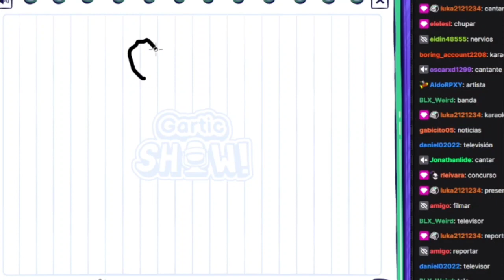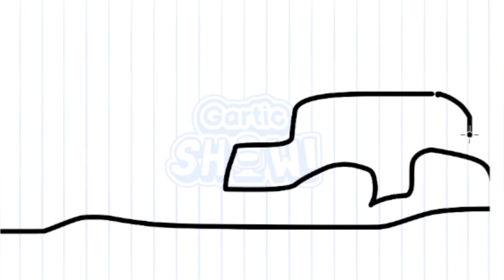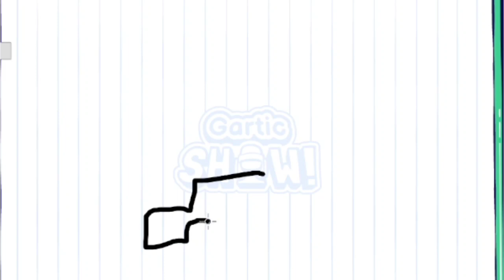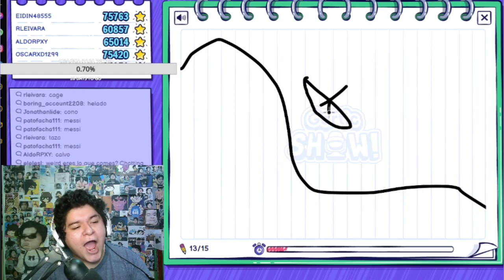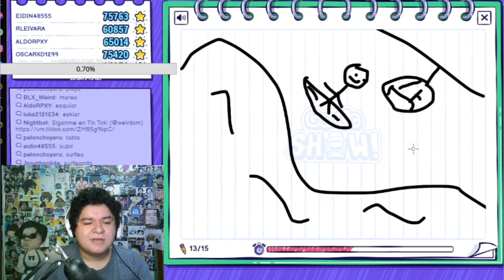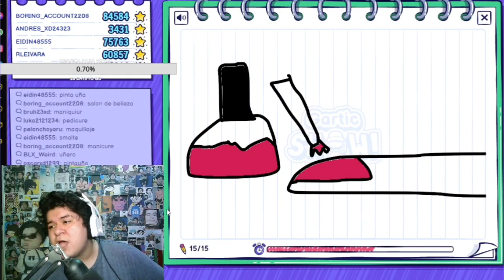DIBUJE ALGO Y EL CHAT HACE QUE ME BANEEN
*Lo banean por dibujar un webo*

Directos en Twitch de Martes a Domingo de 3 a 8 p.m